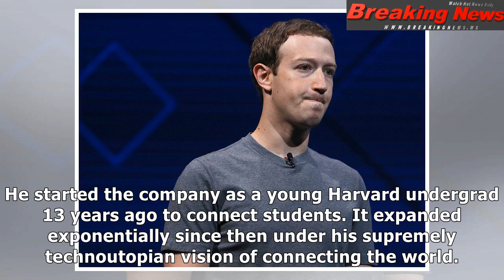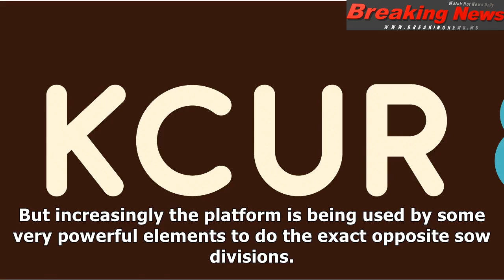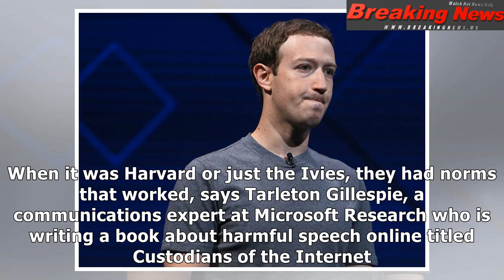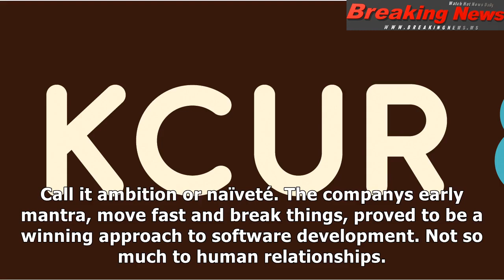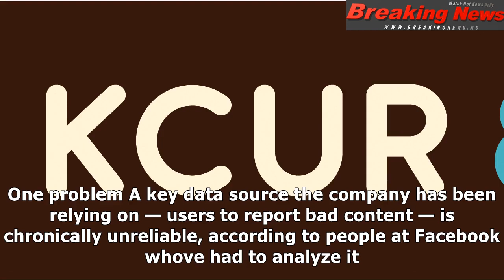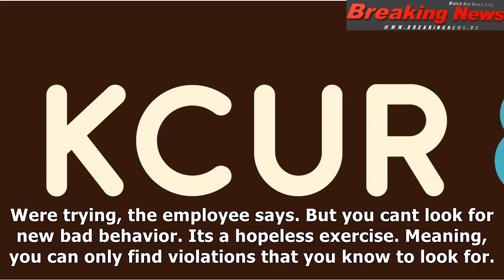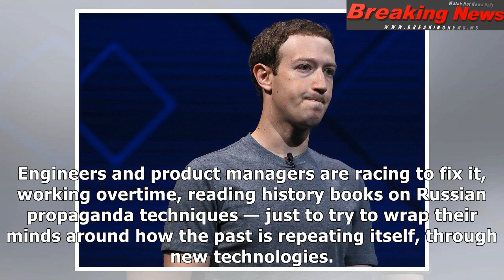Mark zuckerberg's big blind spot and the conflict within facebook